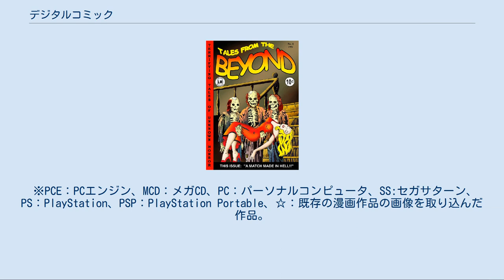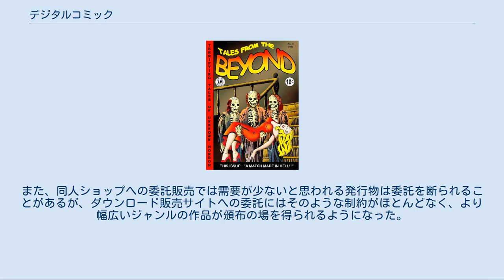デジタルコミック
デジタルコミック（英語：digital comic）は、漫画の内容を持つデジタルコンテンツである。
略称はデジコミ。
デジタル漫画（まんが）や、インターネットのワールドワイドウェブ(WWW)にあるもの（ウェブコミック）はウェブ漫画ととも言う。
 世界初のデジタルコミックは寺沢武一が1985年に発表した『黒騎士バット』である。
「デジタルコミック」という用語自体も寺沢による造語で、1987年頃から使い始めたとしている。
 コンピュータゲームの場合は、ファミリーコンピュータをはじめとする1980年代のゲーム機の記録媒体は数百KB程度の容量のロムカセットが主流だったため、大容量の画像データを何十ページも必要とする漫画を再現することは極めて困難だった。
しかし1990年代に入ると、PCエンジンのCD-ROM2、メガドライブのメガCDをはじめとするCD-ROMドライブを搭載したゲーム機が登場し、最大で540MB（従来のロムカセットの約1000倍以上）という大容量の画像データを扱うことが可能となった。
 このような状況を背景に、アドベンチャーゲームから謎解き要素を排したうえで大量の画像を採り入れ、ゲームをプレイするというより「読む」ことに主眼をおいた作品が誕生した。
初作品は1989年3月にハドソンから発売された『コブラ 黒竜王の伝説』だが、「デジタルコミック」という名称が正式に使われたのは、第2作『うる星やつら STAY WITH YOU』（1990年6月発売）からとなる。
その後、他社からも同種のゲームが多数発売され、ゲーム専門誌でもアドベンチャーゲームとは別の独立したジャンルとして紹介されるようになった。
しかしユーザーからは、「一般的なゲームに比べてユーザーが介入する要素が少ない」「ボリュームが物足りない」といった不満の声も上がるようになり、ミニゲームなどの追加によりボリューム不足を補うソフトも見られた。
 また1990年代半ばより、既存の漫画作品の画像を取り込んだり、通常の漫画と同じようなコマ割り構成で新規に描かれた作品に、BGMや効果音、声優による音声などを加えた作品が登場した。
ボタンを押すことで読み進めていくため、漫画を再現するという点において本質的な意味でのデジタルコミックと言える。
 1990年代後半からは、インターネットの普及により漫画のオンライン配信が可能となり、これらもデジタルコミックと呼ばれている。
作品は紙媒体上で発表されたもののデジタル化、およびオリジナル作品に大別され、趣味や同人活動の一環で配信するものはウェブコミックと呼ばれることもある。
配布フォーマットはAdobe Flash、XMDF、PDFなどで、紙媒体で発表するより費用を抑えられるというメリットがある。
近年は携帯電話の普及および高性能化により、携帯電話で閲覧できる携帯コミックも発表されている。
 インターネットでの動画サイトの普及により、漫画そのものに音声やちょっとした画面の動きを伴った作品の配信も容易に閲覧できるようになった。
それらの呼び名は、ボイスコミック、ムービーコミック、モーションコミックなどと呼称されており統一されていない。
これらも従来のデジタルコミックの定義である「漫画の内容を持つデジタルコンテンツ」に含むものであるが、音声を配信する点からラジオドラマの側面も担った形態である。
オンライン配信に限らず、テレビ放送したり、DVD-ROMに収録された作品をそれらのように呼ぶこともあるが、内容としては同一である。
動画の配信ではあるが、絵を連続して動かすアニメーションとは異なる。
過去にはAdobe Flashが媒体として一般的だった。
 ※PCE：PCエンジン、MCD：メガCD、PC：パーソナルコンピュータ、SS:セガサターン、PS：PlayStation、PSP：PlayStation Portable、☆：既存の漫画作品の画像を取り込んだ作品。
 「日本のウェブコミック配信サイト一覧」も参照 同人誌の漫画においても、紙媒体と比べて制作費が安い、製作期間が短縮できる、在庫を保管するスペースや手間が省けるなどの利点を活かし、PDFなどの形式で頒布されることがある。
また、同人ショップへの委託販売では需要が少ないと思われる発行物は委託を断られることがあるが、ダウンロード販売サイトへの委託にはそのような制約がほとんどなく、より幅広いジャンルの作品が頒布の場を得られるようになった。
 「デジ同人」も参照 ^ 寺沢武...